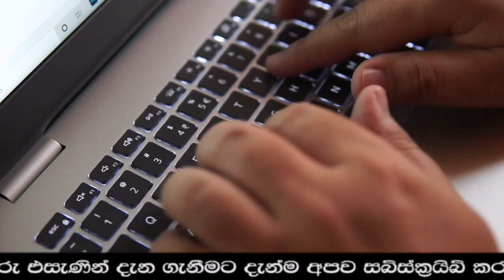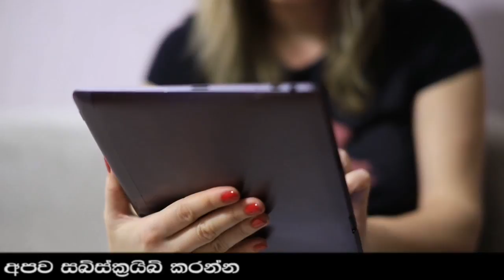AIRPORT NEWS | here is a special news good news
airport open
ගුවන්තොටුපොල
එයාපෝට්
sri lanka katunayake
maththala airport